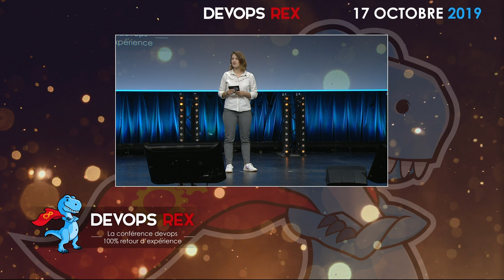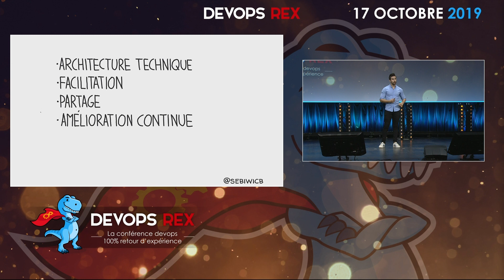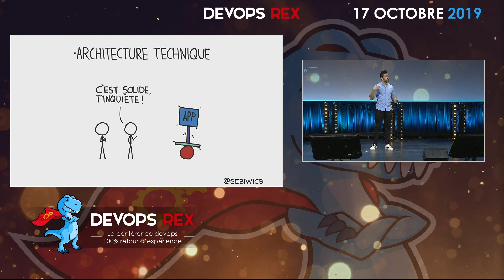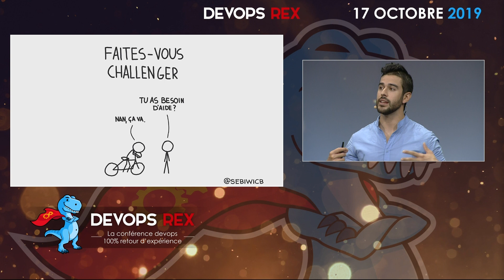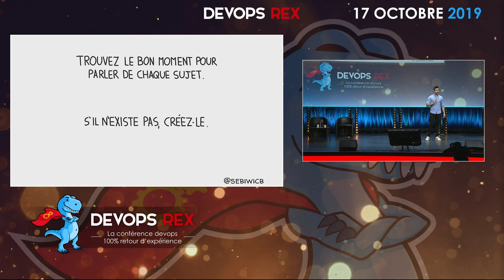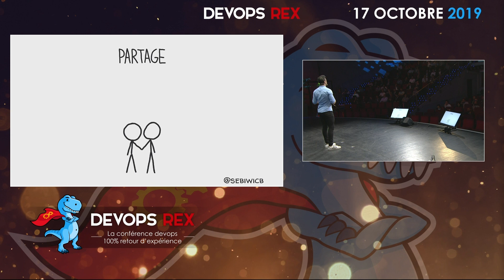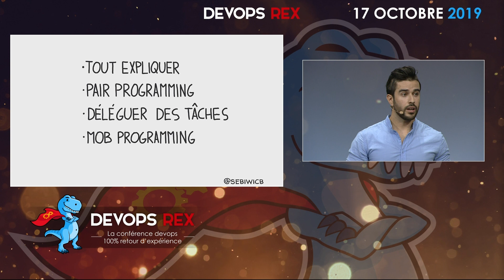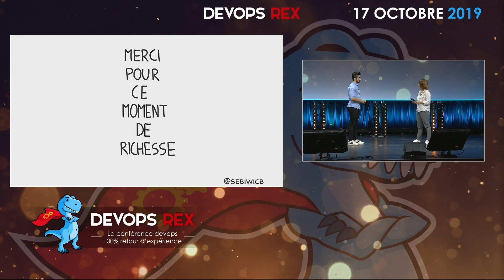devops REX 2019 - Comment être un OPS dans une équipe de DEV sans finir sous l'eau ?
Talk présenté à devops REX 2019, la conférence devops 100% retours d'expérience, à la Cité des Sciences et de l'Industrie, à Paris.

*** Comment être un OPS dans une équipe de DEV sans finir sous l'eau ? ***

Tu fais de l’OPS, et tu viens d’arriver dans une feature team ? Tu es sous l’eau entre tes tâches de réalisation, de support, et l’objectif de faire monter l’équipe en compétences ? Reste calme, tout va bien se passer !

Le rôle d’un OPS dans une équipe de DEV est presque le même que celui d’un Tech Lead, mais orienté sur des sujets opérationnels. Pour faire court, il faut être capable de communiquer, de vulgariser des sujets, de résoudre des problèmes et surtout de partager avec l’équipe.

Je vous ferai un retour d’expérience où je présenterai les méthodes, les pratiques et l’état d’esprit qui ont permis d’assurer le bon déroulement d’un projet, la mise en commun des connaissances, et la qualité de l’infrastructure dans une démarche DevOps !

*** SPEAKER : Sebastián Caceres, Senior DevOps Engineer, Ultra ***

Sebastián est titulaire d’un double diplôme d’ingénieur délivré par TELECOM Bretagne en France, et par l’Universidad Técnica Federico Santa Maria, au Chili.

Il s’est spécialisé sur les outils de déploiement (notamment Ansible), l’univers des conteneurs, les plateformes PaaS et CaaS (Docker, Kubernetes, Openshift), et la culture DevOps.

Sebastián fait régulièrement de la veille technique. Il publie les résultats de sa veille sous forme d’article sur son site web, sebiwi.github.io, où il publie également des bandes dessinées liées au monde de la technologie et des start-ups.